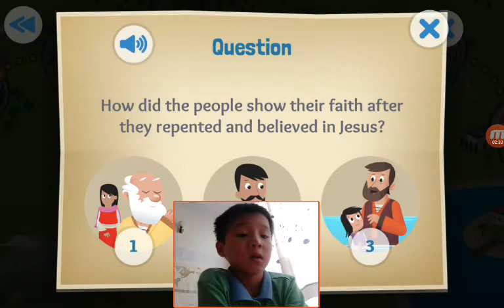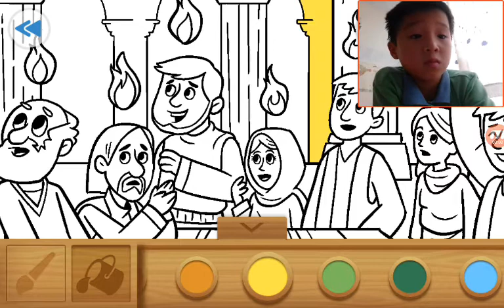‹Kids›Soo：Wonderful Bible Story‹성경이야기›– God's Wonderful Gift, No Silver No Gold